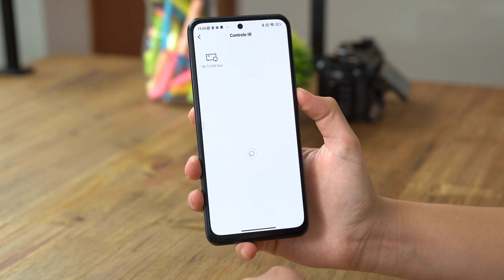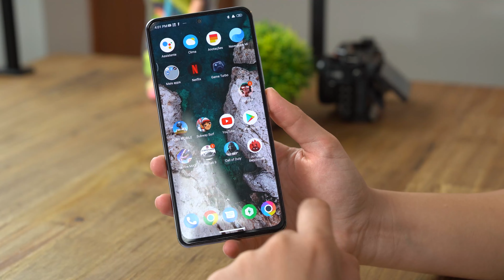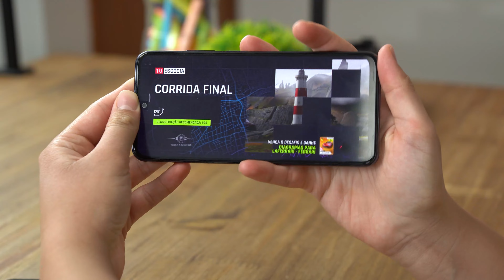Poco F3 vs Poco M5S o NOVO custo BENEFÍCIO - comparativo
Poco F3